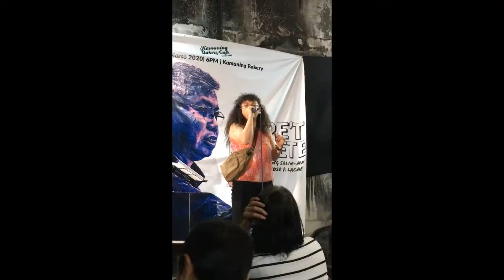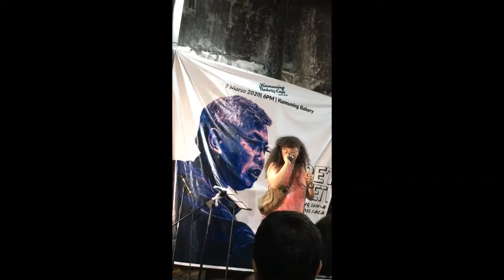Hurno by MuroAmi sa Kape't Ka Pete Open Mic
Hurno by MuroAmi at the  "Kape't Ka Pete" (March 7, 2020 at Kamuning Bakery) a benefit gig for beloved poet ans screen writer Jose F.  Lacaba aka Pete Lacaba

(Video by Candida Tanedo, Photos by Bobby Garcia)

Sobra akong naantig sa dami nang nag bigay pugay at nagpakitang pag-ibig kay Sir Pete,  at nag lakas loob akong sumalang.  Sa ganitong maliit na paraan, sana nadamay si Sir Pete sa healing message ng munti kong akda, na tingin ko ironic lang kasi Hurno yung pamagat tapos tinanghal siya sa sunog na pugon ng panaderia. Saan pupulutin dila't puso kong namimilipit kung walang halimbawa ng isang Pete Lacaba na nagpayaman sa isipan ko? Please check out Edad Medya, it's my favorite.

Mabuhay ka Sir Pete! Maligyang paghihilom!